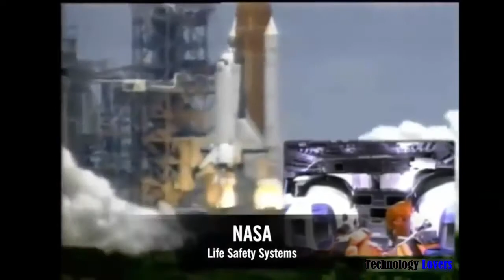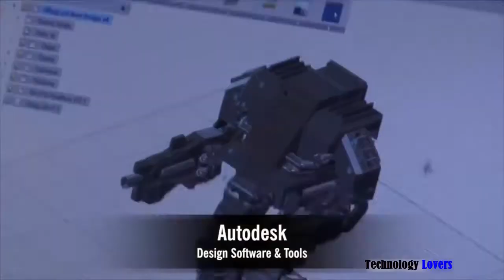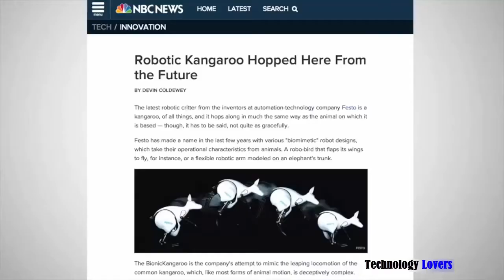5 New Technology 2016 - Military Robots - Awesome Robots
5 New Technology 2016 | Military Robots | Awesome Robots.
The world is evolving and changing at a super fast in Robot Technology and inventions. Our technological advances are racing ahead! Here are 5 examples of Technology of Robotics and Military Robots.
From mega fighting robot wars challenges between the USA and Japan to running robots being created for the military, 2016 is sure to have a world of surprises in technological leaps and bounds in regards to advancements.
But not all technology is meant to be terrifying! Some of the most amazing advancements are those in home robotics, such as having an at home robot assistant that learns everything it can about you to serve you better!